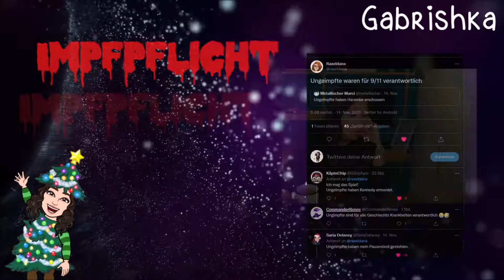Impfpflicht - Mai die Wissen schafft